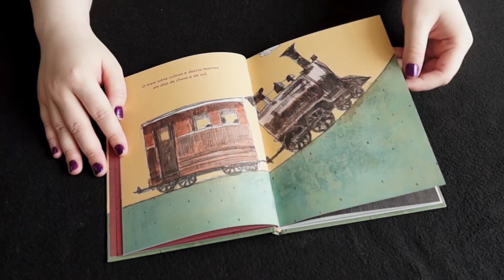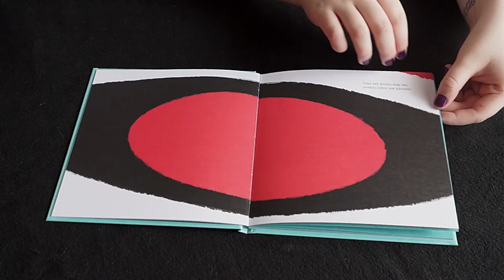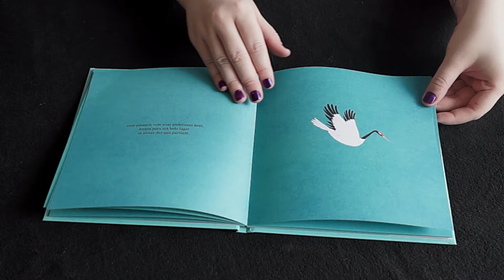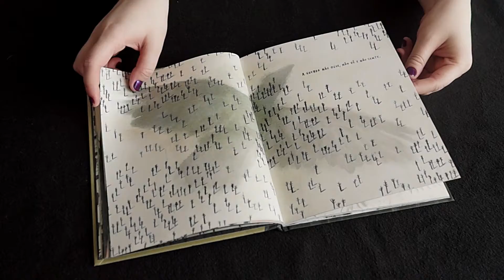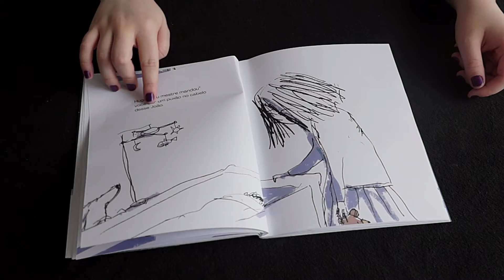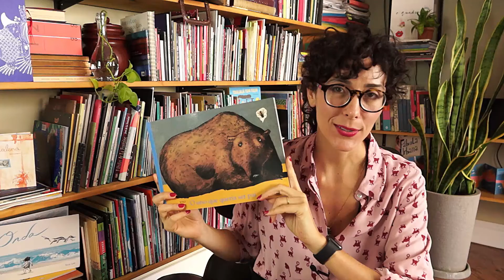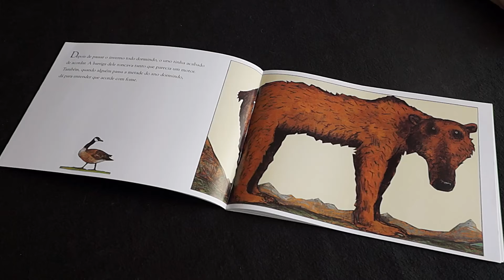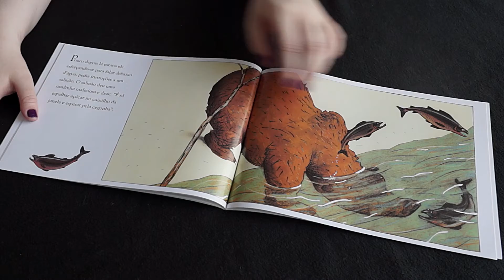Por que ler livros infantis sobre morte e outros temas difíceis com as crianças?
Você costuma ler livros infantis sobre morte, medo, separação e outros temas complexos com as crianças? Renata Nakano, mestre em Literatura, Cultura e Contemporaneidade, fala sobre a importância de abordar esses temas com os pequenos através da literatura.

Assine o Quindim e ganhe desconto no 1º mês usando o cupom YOUTUBE20